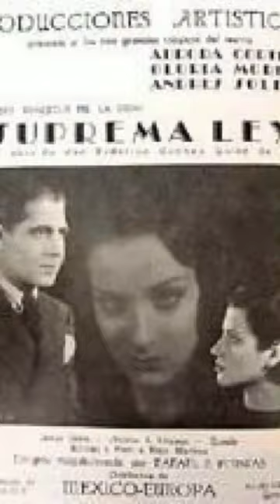El debut del actor Andrés Soler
✅ ANDRÉS SOLER cuyo nombre completo era Andrés Díaz Pavia. Nació el 18 de noviembre de 1898, fue hermano de la famosa dinastía soler compuesta por Julián, Domingo, Andrés, Fernando y Mercedes Soler, quienes destacaron en la Época de Oro del Cine Mexicano.

Andrés tuvo una carrera prolífica en cine, participó en más de 190 películas. En la mayoría de ellas, hizo papeles secundarios, pero tuvo gran presencia en el público por su gracia y talento. A diferencia de sus hermanos, su desempeño en el medio artístico arrancó a ritmo lento, pues ellos ya eran figuras conocidas cuando él apenas debutaba en Celos (1935), de Arcady Boytler. Su primer protagónico fue en Suprema ley (1936).

Su otro papel protagónico fue en 1943 en la película Lo que sólo el hombre puede sufrir, donde la desgracia amorosa se desencadena cuando uno de los protagonistas es tentado por la infidelidad. En esta cinta también participa Matilde Palou, Susana Guizar y David Silva.

En Historia de un gran amor (1942) fue Vitriolo, el mancebo de la farmacia del pueblo, un muchacho mal encarado que se enamora de Soledad (Gloria Marín) y pide su mano cuando Manuel Venegas (Jorge Negrete) se va del pueblo jurando hacer fortuna y regresar a casarse con su amada Soledad. “Fue el papel del tipo más repulsivo y odioso que realicé”, confesó Soler a El Universal.

En Una carta de amor (1943) interpreta al coronel Arturo Gonfalón, quien se interpone al amor que surge a primera vista entre Alfredo, un soldado liberal (Jorge Negrete) y Marta (Gloria Marín).

Pero fue hasta los años 40 donde tuvo un mayor reconocimiento con cintas como Doña Bárbara (1943) al lado de María Félix, Bamba (1948) y El gran calavera (1949); después en Mujeres sin mañana (1951), El bruto (1952) y Los tres alegres compadres (1951) con Jorge Negrete y Pedro Armendáriz. Su tiempo lo dividió en trabajar como actor en cine, teatro, radio y otros medios. También fundó la Academia de Arte Dramático de la Asociación Nacional de Actores.1​ Fue miembro honorario de la Asociación Nacional de Actores.

Otro papel importante fue en Los tres alegres compadres (1952), Soler se disputa el amor de una mujer con sus hijos Pancho (Jorge Negrete) y Baldomero (Pedro Armendáriz).

En “Tizoc” encarna a Fray Bernardo, el sacerdote del pueblo que es testigo del bello sentimiento que María (María Félix) despierta en Tizoc (Pedro Infante).

Trabajó con muchos actores famosos del cine mexicano como Jorge Negrete, Mario Moreno "Cantinflas", Pedro Infante, Germán Valdés "Tin-Tan", María Félix, Columba Domínguez, Eulalio González y otros más. Para muchos fue el mejor actor secundario del cine mexicano, sus personajes van desde odiados villanos, un papá o un padrino regañón, un simpático “don Juan” o un jocoso personaje de comedia.

Obtuvo cuatro nominaciones al premio Ariel: por su interpretación como Gustavo en La hija del penal (1949), como el Tío Laureano en No desearás la mujer de tu hijo (1950), como Andrés Cabrera en El bruto (1953) y finalmente por su papel de don Pancho en Los Fernández de Peralvillo (1954).

Nunca se casó ni tuvo hijos, pero se sabe que vivió unos buenos romances con actrices como Magda Guzmán, y Evangelina Elizondo, y adopto a una niña.

Entre sus últimas apariciones destacan La ley del gavilan (1969), Como perros y gatos (1968), El reportero (1968), El criado malcriado (1968), Cuernos debajo de la cama (1969), ¿Por qué nací mujer? (1969), Faltas a la moral (1969) y El hermano capulina (1969), lo filmó tres meses antes de morir y estrenada un año después.

Muerte
Andrés Soler falleció el 26 de julio de 1969 a los 70 años de edad, a causa de una trombosis cerebral.

Los restos de Andrés Soler descansan en el Panteón Jardín de la Ciudad de México.

Legado en el cine

Su actuación en 192 películas respaldan la excelencia que siempre mostró, su labor más reconocida fue la enseñanza actoral, el consejo que siempre dio a quienes deseaban desempeñarse en los escenarios fue: «Olvídate de la vanidad y sé humilde siempre en la escena, en la pantalla y en la calle».